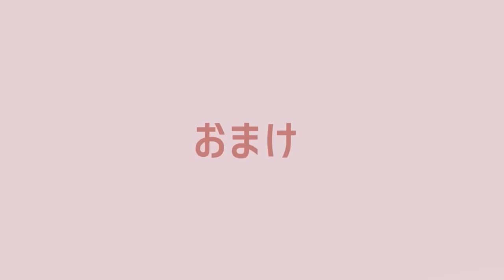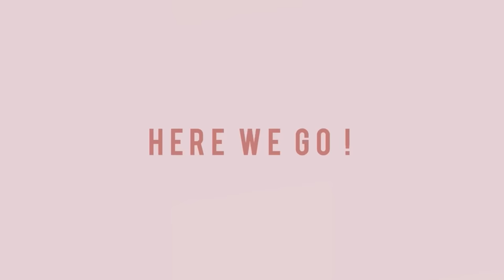【移植周期】えっ！今日？予定変更？しまむら購入品で低身長コーデ田中里奈mysacloset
4回目の移植に向けてSEET法が終わりました。
自分のペースで移植も前向きに挑みます！！

おまけはしまむら.mysa closet購入品で春コーデです。
早く温かくならないかな😊？と待ってます🌸

\ 妊活vlogを中心に日常の生活を更新中！ /

結婚6年目33歳同い年夫婦

中古のお家で夫婦で暮らしています😊
低身長(152センチ)でも楽しめるコーデ
無理しないちょっぴり丁寧な暮らしを意識して過ごしています🌿

現在不妊治療3年→現在体外受精に挑戦中

子どもを授かりたい.頑張っていらっしゃる方
そして.皆さんの願いが叶いますように..

宜しければ覗きに来て下さい🧸🤎